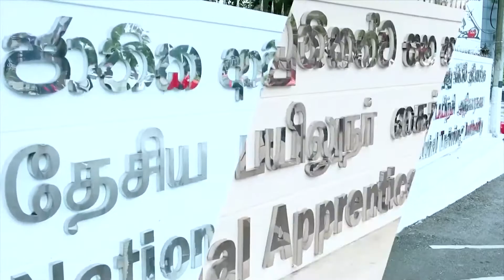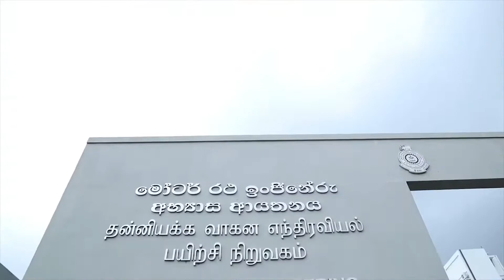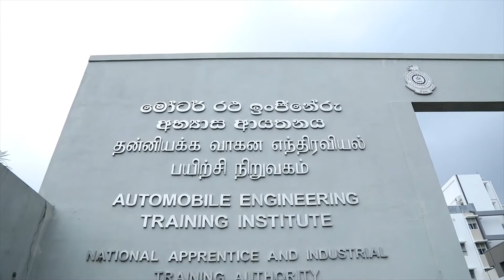AETI Orugodawaththa | Orugodawaththa JAPAN TEC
In the early and mid 1970's the government of Sri Lanka pursued a closed economic policy. During this period from an essentially agro-based economy, Sri Lanka progressively transformed into an agro / industrial and liberalized economy. With this liberalized economic policy regulations for importation has been removed. An individual or an organization is free to import brand new vehicles or used vehicles. This gives rise to the large volume of motor vehicle influx to the country. The increase of motor vehicles in certain years from 1977 to 1985 was phenomenal.
At 1977 the total number of vehicles was only 208,026. By 1985 the number of registered vehicles on the roads of Sri Lanka had increased to 523, 723 over a 100% increase, signifying the country's demand for motorized transport. With this dramatic growth of passenger and cargo transportation which has been caused by the liberalization of economic activities of Sri Lanka in the endeavor to emerge us a newly industrialized country has paved the way to the promotion of motorization and automobile industry.
The service and maintenance needs of this rapidly increasing influx of vehicles was handled by the import agencies and small, medium and way-side repair shops. The import agents had reasonably well equipped and scatted repair facilities.
However, small scale wayside repair shops do not have formally trained technicians and proper tools and equipment. Further, the vehicles being imported both brand new and used incorporated with modern advanced technology including electronic systems. Having deal with models mainly produced in the 1960's the available Sri Lankan technicians, beside being in adequate, were far behind the technological advances made in 1970's and 1980's rendering their skills obsolete and irrelevant. This became very apparent with the liberalization of imports to Sri Lanka creating an urgent demand for systematically trained technician in the automobile sector.
Due to remarkable increasing of vehicle population setting up a training institute which offer systematic theoretical and practical training for the repair and maintenance of gasoline and diesel passenger cars and light trucks are becoming more and more important in the sector. With the need for a training institute for automobile technicians fairly clear the Government of Sri Lanka made a request to the government of Japan for grant aid to establish a National Training Centre for the "Automobile Industry"
In response to the Government of Sri Lanka request the Government of Japan in February 1987, sent a preliminary study team to confirm the details of the request made by Government of Sri Lanka based on the results of the preliminary survey. The Government of Japan sent a basic design team through the Japan International Corporation Agency (JICA) in June July 1987.The institute with support from the Japanese Government was inaugurated in November 1989.